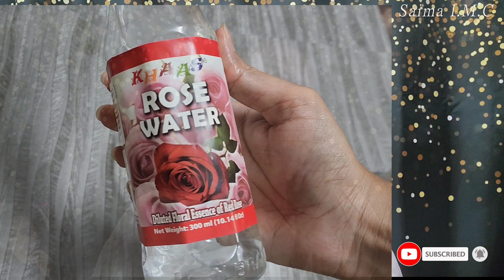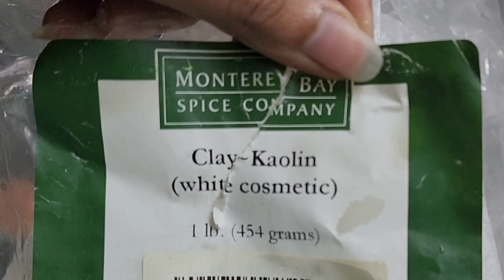একটা simple face mask. with ছোট ছোট details Skincare EP 1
হ্যালো আপুরা যারা যারা USA  বাইরে থাকো আমার সাথে দেখা করতে পারোনি , তারা করে কিভাবে simple জিনিস দিয়ে skin take care করতে পারবে বাসায় সেটা নিয়ে আজকের video  ...
Alover gel